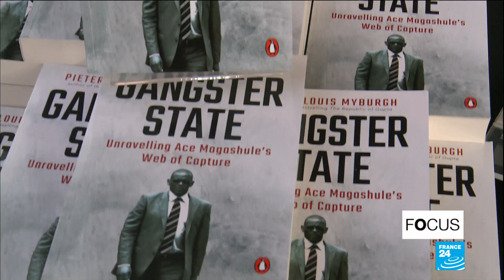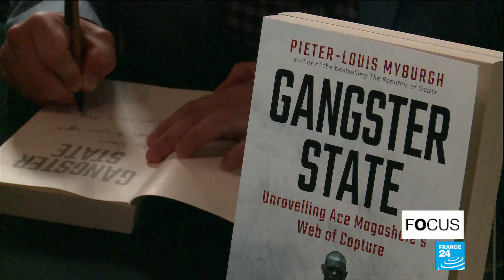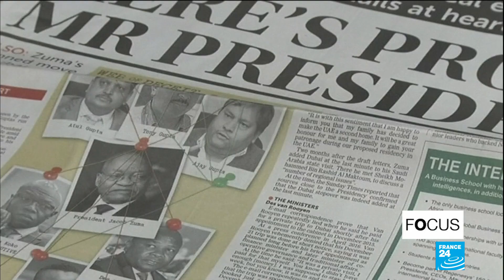Corruption gnawing at the heart of South Africa's ruling ANC party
The Secretary General of South Africa's ruling ANC party, Ace Magashule, has been charged with multiple counts of fraud, money laundering and corruption. He is accused of embezzling tens of millions of euros during his time as the premier of Free State province. This is one of the biggest corruption scandals ever to involve the party of Nelson Mandela. Our South Africa correspondents visited Free State, one of the poorest provinces in the country, to better understand the allegations against Magashule.